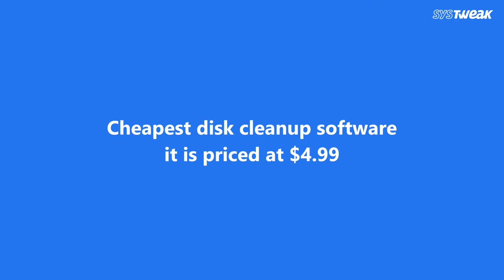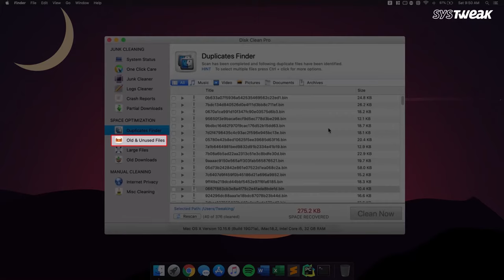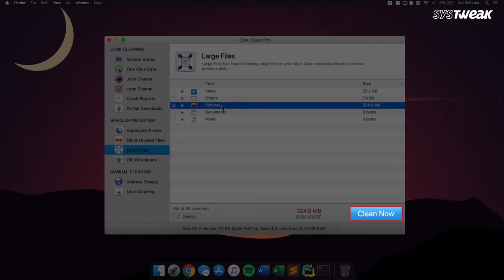How to Clean My Mac Using Disk Clean Pro | Best Mac Cleaning Software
Do you often struggle with slow speed on Mac? Is the Mac disk storage full and you find it hard to locate certain files on it? We have a solution for you as recommend using a disk cleaning application for Mac - Disk Clean Pro. It is a powerful application which will help you in optimizing your Mac. This comes at a very affordable rate and provides you with multiple useful tools to keep your Mac clutter free. It can be used to clean junk, logs, temporary files, partial downloads. You can also find and remove duplicates with the use of Disk Clean Pro and save some storage space. It easily detects large files and old downloads and gives you an option to clean them. Learn more on how to use Disk Clean Pro on Mac and its various features in the video.

Download Disk Clean Pro on your Mac from the App Store link given